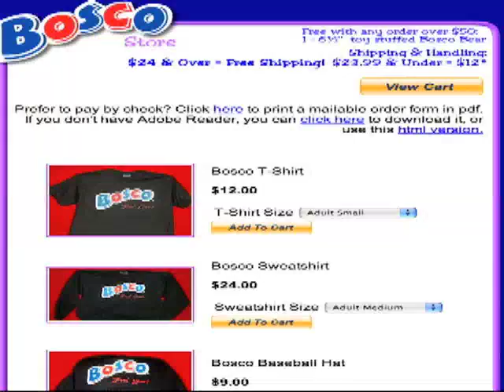Bosco's World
Bosco's World at Labrador Retriever Rescue of Florida.